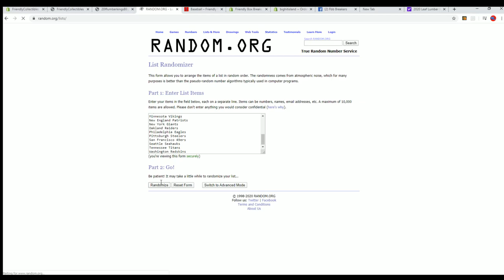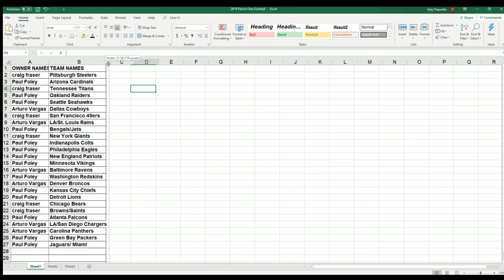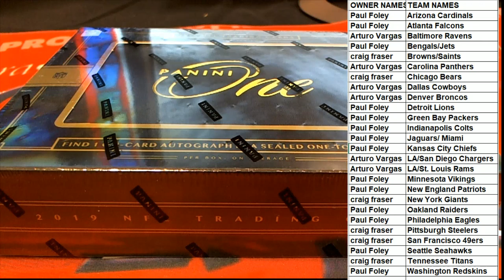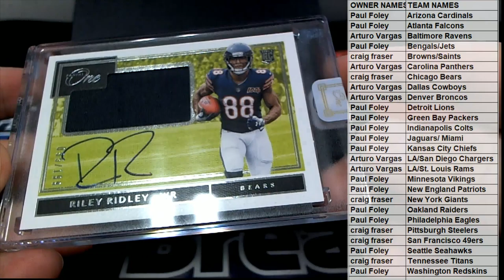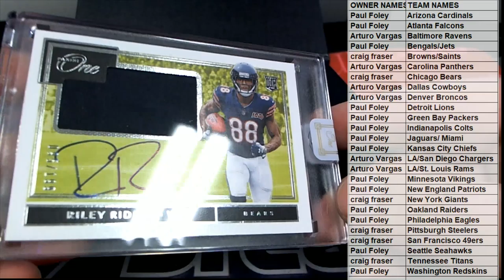2019 Panini One Football ID 19PANONEFB131